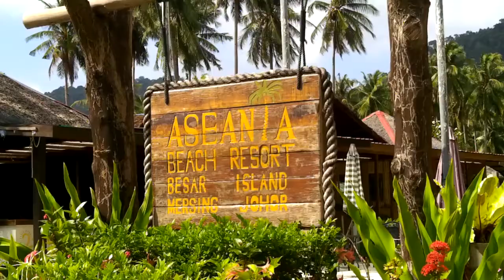PULAU BESAR @ MERSING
Pulau Besar is one of the islands within the Sultan Iskandar Marine Park. Its still preserves  her virgin environment and development is being controlled to maintain her beauty.

There are 4 resorts on the island namely Bayu Lestari Island Resort, Aseania, D' Coconut Island Resort and Baguz Besar.

If you want to have a very relaxing holiday away from the hustle and bustle of city and town life, Pulau Besar ia on of the perfect getaways. The environment is clean and air is fresh when there's not a single carbon emitting vehicle found since our stay on the island. Transportation is your own two legs or rent a bicycle to move on the only walkway on the island connecting all the four resorts. Well, its a perfect getaway to get away from your daily chores.

Thumbnail Photo Dino Alham'D Images

Organiser and Travel Writers Association Malaysia (TRAM)